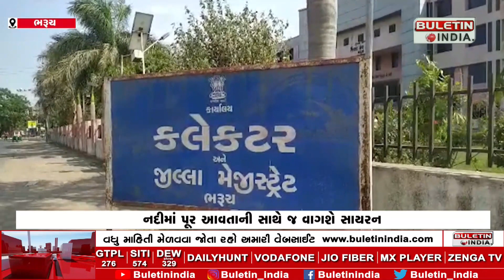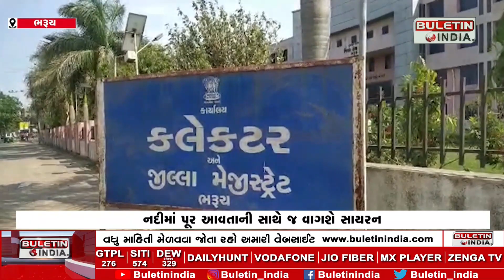ભરૂચમાં શરૂ કરવામાં આવી ઈ-રેવા સિસ્ટમ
BHARUCH E : ભરૂચમાં શરૂ કરવામાં આવી ઈ-રેવા સિસ્ટમ
નદીમાં પૂર આવતાની સાથે જ વાગશે સાયરન
ગોલ્ડનબ્રિજ સહિત 5 સ્થળોએ સાયરન વાગશે